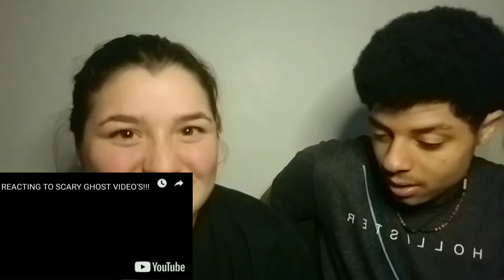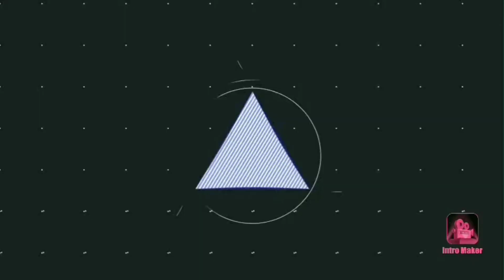REACTING TO (BHD React to Scary Ghost Videos)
Paige and I React to One of our favorite youtubers Maurice Barnette Aka Blasphemous HD. Sorry if I butchered you're name we deeply apologize for that. any way we hope you guys enjoy this video.

Credits
Video - Blastphomous Hd Tv2
Music🎵- Trampoline by : Shaed